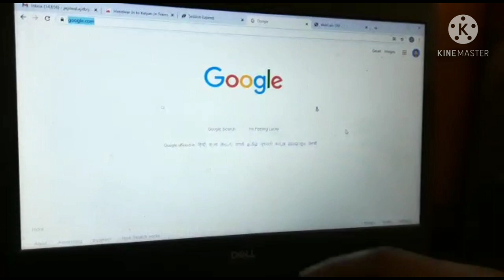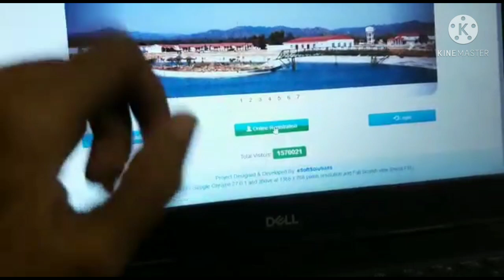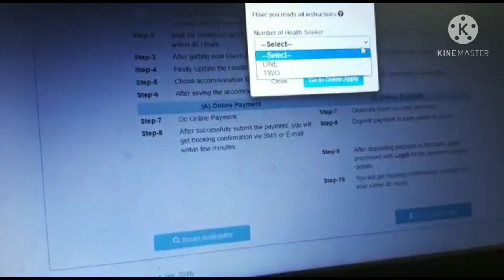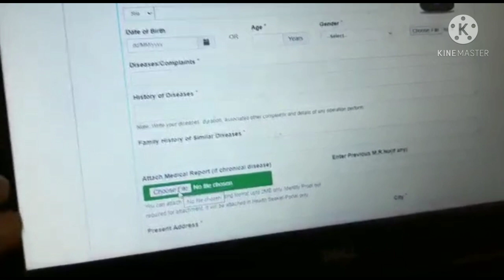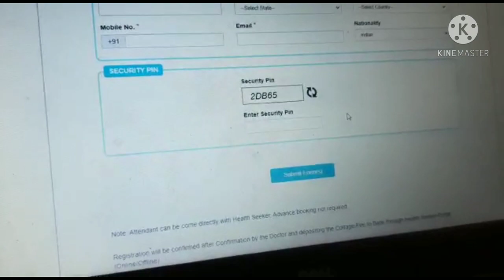Patanjali Yog Gram Website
your queries-
1)yoggram online registration kaise kare
2)yog gram me registration kaise kare
3)patanjali yog gram haridwar booking process
4)how to reach yog gram haridwar
5)yog gram haridwar fees
6)registration process of yog gram
7)what is the registration process of patanjali yog gram
8)patanjali yog gram registration process
9)योगग्राम में इलाज कैसे कराये
10)treatment process in patanjali yog gram